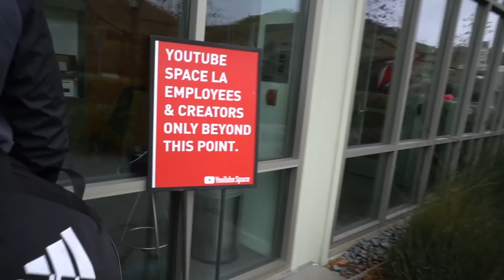TEAM WORK MAKES DREAMS WORK | YOUTUBE SPACE LA | NATEJACKSONVLOGS | EP 2.0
I felt the need to upload a version with less talking...   Oh my god! let's goooo! I'm back vlogging again.

This is what happens a funny comedian gets a camera...